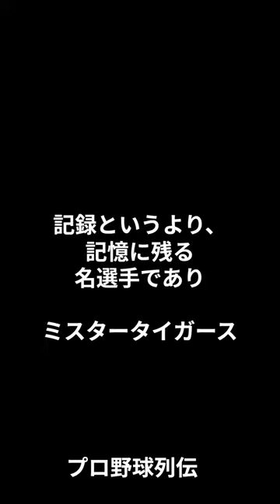景浦將 shorts パワプロ ob プロ野球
景浦將
歴代日本プロ野球選手　レジェンドの紹介
彼らが残したとんでもない記録や成績
今では考えられない根性野球の結果です
スピードやパワーは違いますが
その時代その時代のレジェンドを称えましょう。
※ご希望のプロ野球レジェンド選手がいましたらご連絡ください。
　作成致します。